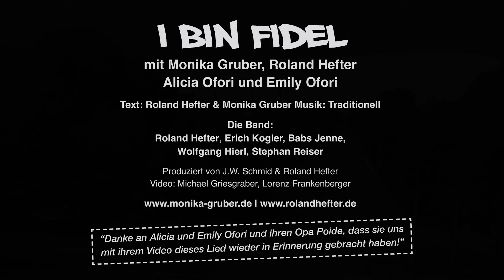I bin fidel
Von Monika Gruber und Roland Hefter